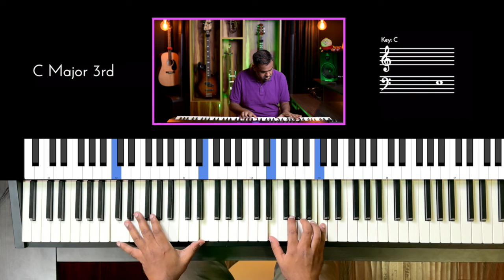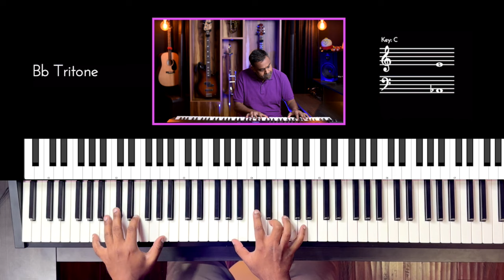Riff #3105 - Jason Zac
Also, make sure to share them with your friends & family!